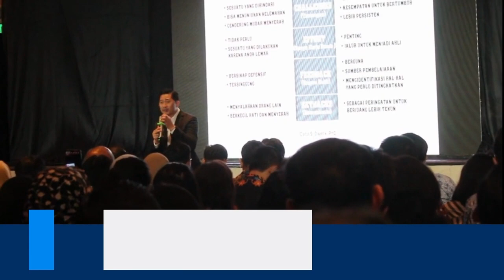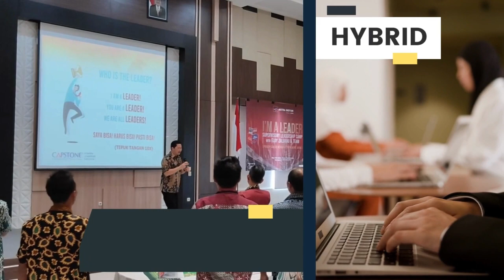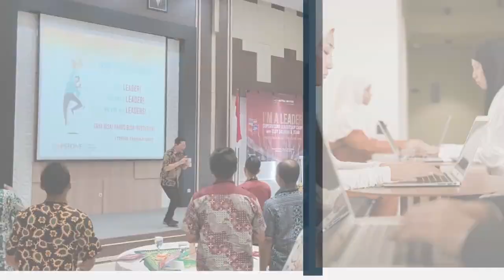Eloy Zalukhu - Menangkan Tahun Baru dengan Sikap Penuh Syukur